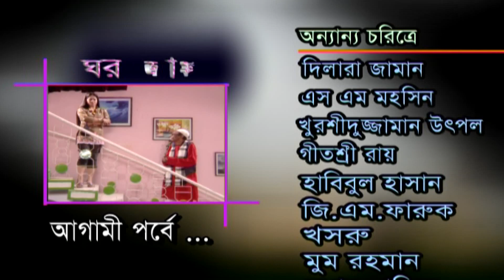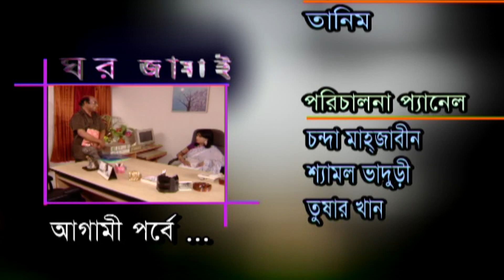Ghor Jamai | ঘর জামাই | Azizul Hakim | Lara Totas | Zahid Hasan | EP-71/72 | ATN Bangla Natok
Drama : Ghor Jamai | ঘর জামাই
Script : Dr. Mahfuzur Rahman
Director : Chonda Mahjabin
Starring : Azizul Hakim, Lara Totas, Zahid Hasan, Nasima Khan, Fakrul Hasan Boiragi, Sotabdi Wadud, Dihan, Somu Chowdhury, Shemon Zakaria, Anis, Afzal Sharif, Shimu, Tonima Hamid, Shahidul Alam Sacchu, Sharmin Shila, Amzad Hossen, Nargis, Notun, Anisur Rahman Milon, Zahid Hasan
D.O.P : M R Mizan
Edit & Color : Abid Rana
Asst. Director : Tanim
Digital Platform : ATN Bangla